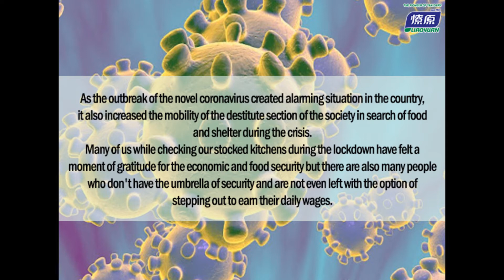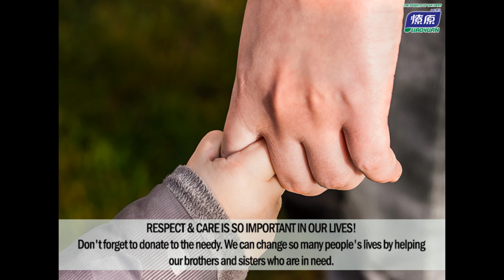LIAOYUAN DAIRY GROUP initiative during lock down - Feed the Needy.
About 500+ standardized package of rations distributed to the daily wage laborers and other needy people.150 complete packages with milk donated in area of Tarnol Rawalpindi 50 packages to Attock. Whereas in I-10 Islamabad and khayaban-e-Sir Syed 200+ food pacakges and Liaoyuan Milk based Formula distributed among poor and needy people.